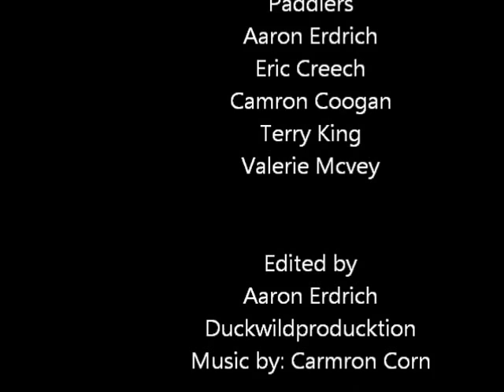Hyside colorado movie